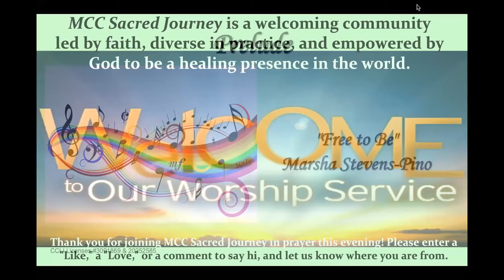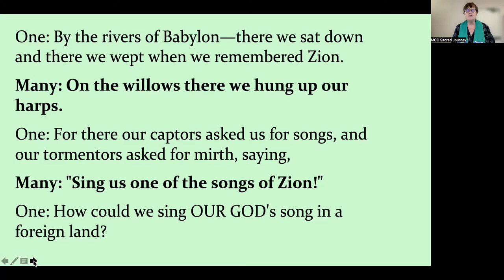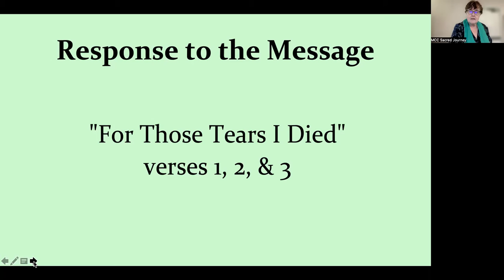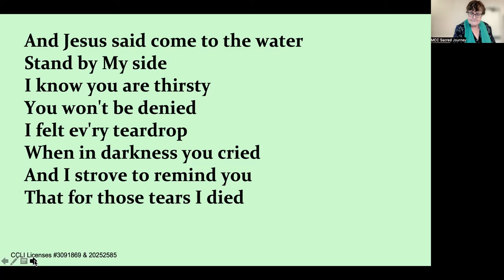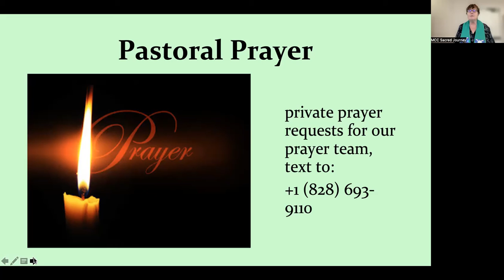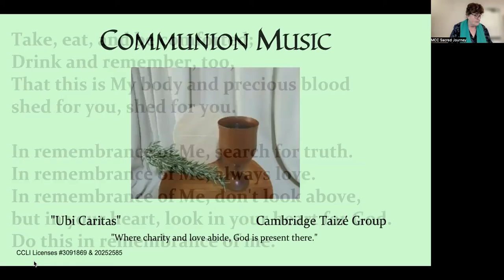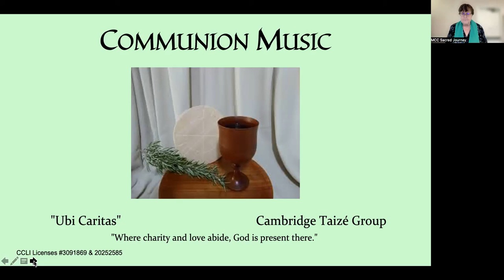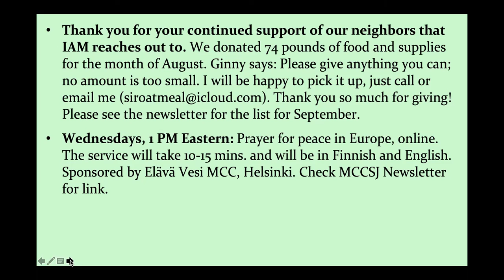"Holy Tears," Sunday September 18, 2022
The Gospel of John tells us that "Jesus wept." Does that give us permission? Or is it a hint that it would be healthy to cry now and then? Join us for praise, prayer, and an affirming progressive Christian message on John 11:25-36 from Rev. Dr. Joan M. Saniuk, Pastor. From Sacred Journey Metropolitan Community Church in Hendersonville, NC.